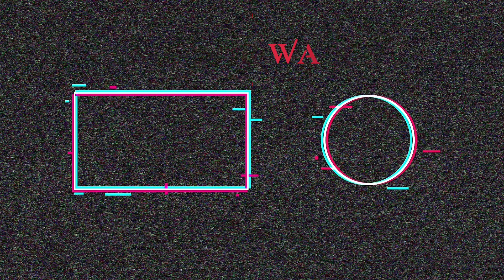UNBOXING OF PLASTIC WICKETS (WILLAGE SPORTS) AND TESTING REVIEW 🔥🔥🔥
jay HIND
JAY BHARAT 🇮🇳🇮🇳

players

Names.                                role

Abhinav baradwaj.         all rounder (pacer)

shouvik dey.                   all rounder (spinner)

Ansh                                wicket keeper batsman

Naman.                          all rounder

Ashar.                             all rounder (spinner)

Akshat.                           batsman cameraman

Willage Cricket Wicket Plastic Cricket Stumps Set - 3 Stumps + 2 Bails + 1 Stand